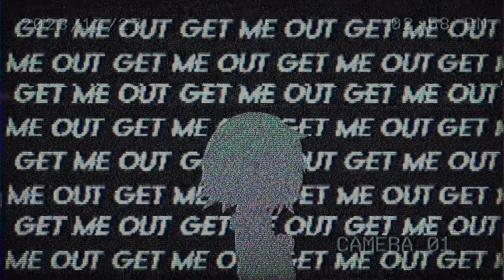Idonotexist.mp4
P.S.: None of this is real, I just felt like making this aughhhhh